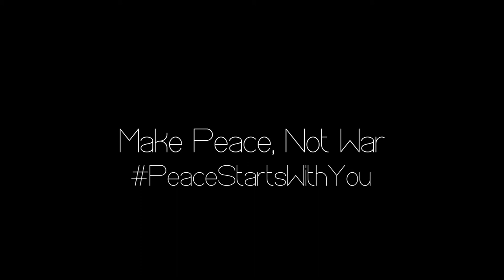Peace Advertisement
"See how these conflicts can affect a person"
Edited by: Chino (MYSTERY) lol
Videographer: Karla Key. Haha
Actors:
Kaye Collante
Victoria Macam
Cielo Baron
Listher Repollo
Denise Bartolo (MAIN)
EXTRA:
Normae Villordon
Chrystine Escabarte
Jayson Lazarte
Raymund Janson